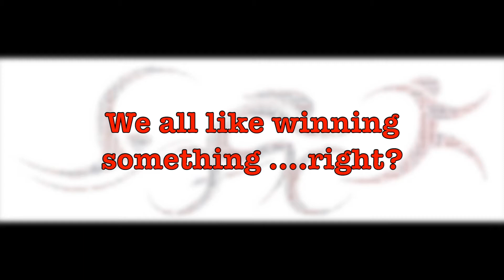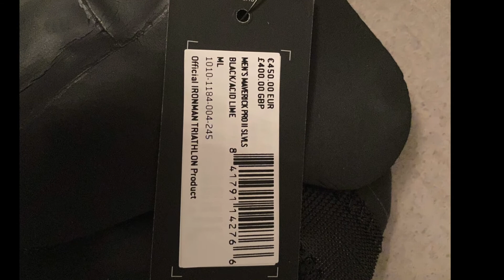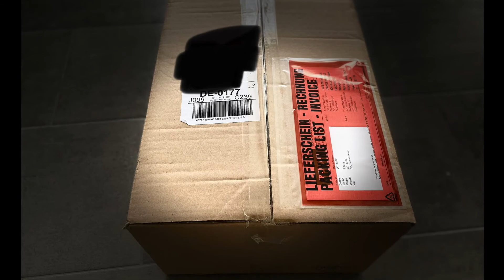We all love winning something... right?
How I won a Roka Pro II wetsuit with Ironman VR!